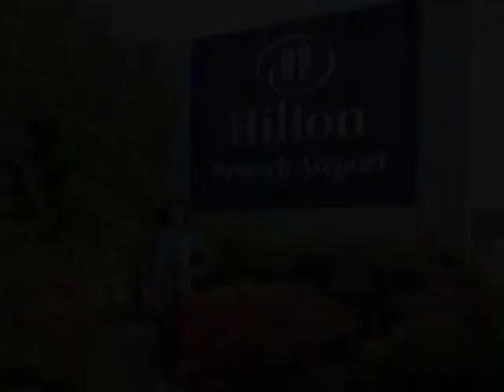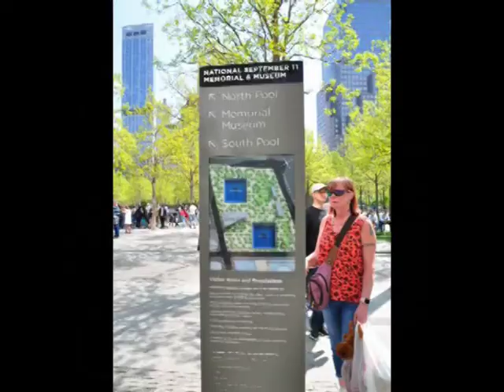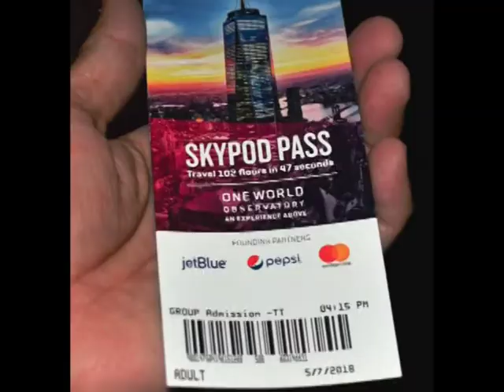富生游记美东加拿大14日游 Day11